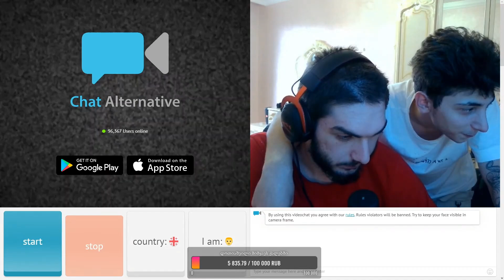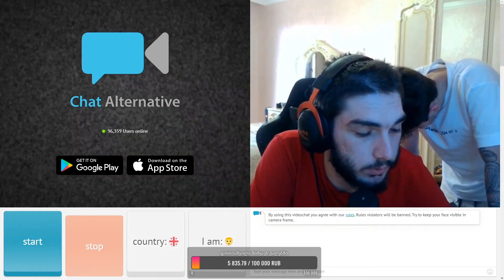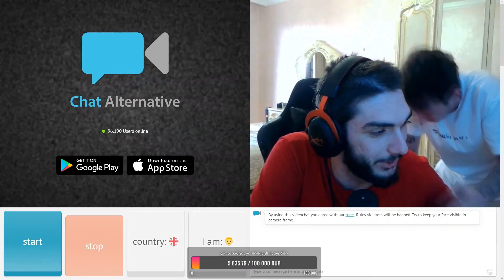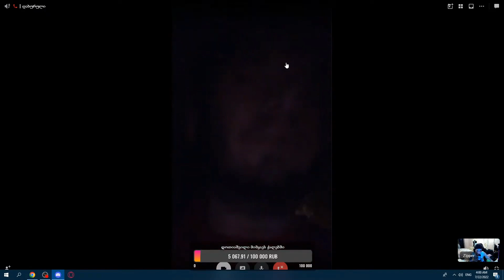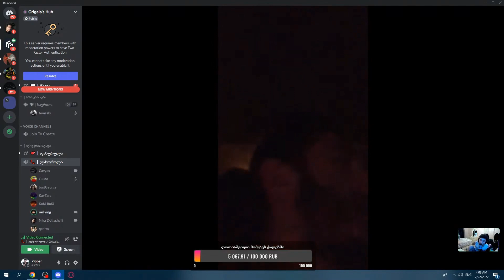CHATALTERNATIVE და დარეკვა / ძველი მილოვა დაბრუნდა?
მოიგე ნივთები მარტივად !